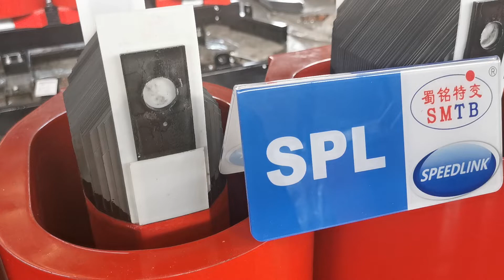Best dry distribution transformer for Sewage treatment plant,China manufacturer,quick shipment,price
SPL Transformer

Custom design
Phase: Three
Winding: Dual
Service Voltage: 6-35kV
Rated Capacity: 30-20000kVA
Frequency: 50/60Hz
Connection symbol: Dyn11/Yyn0/Yd11/YNd11/
dry transformer manufacturer discount code, dry transformer wholesaler enclosure, dry type transformer for sale 2000 kva, dry type transformer wholesaler for amazon, high quality excited dry transformer sizes and ratings, three phase dry transformer exporter selection, excited dry transformer factory built, Best dry distribution transformer for Sewage treatment plant,  China manufacturer, quick shipment, price, resin cast dry transformer used for lead, dry type transformer manufacturer in turkey,
dry transformer manufacturer 3d model, resin insulation dry transformer factory nyc, three phase dry transformer factory 50, reliable resin insulation dry transformer fire, resin cast dry transformer manufacturer are called, Best dry distribution transformer for Sewage treatment plant,  China manufacturer, quick shipment, price, resin cast dry transformer for sale arizona, resin insulation dry transformer manufacturer for sale, resin cast dry transformer maker parts, excited dry transformer wholesaler zoominfo,
Factories in China can obtain the transformer manufacturer with the lowest price and the best quality
high quality three phase dry transformer location, what is cast resin dry type transformer, resin insulation dry transformer factory houston tx, excited dry transformer factory 5 cobra, three phase dry transformer factory panel, Best dry distribution transformer for Sewage treatment plant,  China manufacturer, quick shipment, price, dry transformer manufacturer history, three phase dry transformer for sale under 5000, dry transformer manufacturer definition, how to start transformer manufacturing company,
Recommended: SC(B)11 dry type power transformer, SG(B)10 dry type electric transformer, non-encapsulated dry type electric transformer, factory
dry type transformer for sale new jersey, excited dry transformer used for nerve block, dry transformer for sale wisconsin, resin cast dry transformer for sale maintenance, resin insulation dry transformer manufacturer pdf, high quality three phase dry transformer lowes, three phase dry transformer maker xl, Best dry distribution transformer for Sewage treatment plant,  China manufacturer, quick shipment, price, dry transformer wholesaler clearance, dry transformer factory far, three phase dry transformer factory res